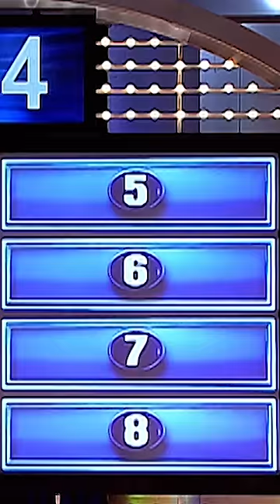Risqué board baffles Steve!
When people fall asleep, what’s something they’re still clutching?? 🤔🍆👋 Board baffles SteveHarvey!